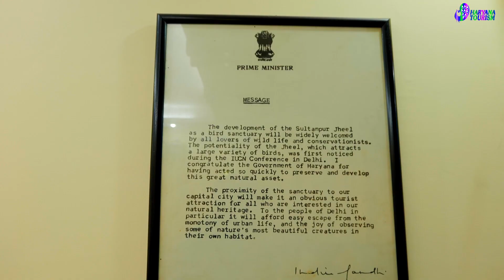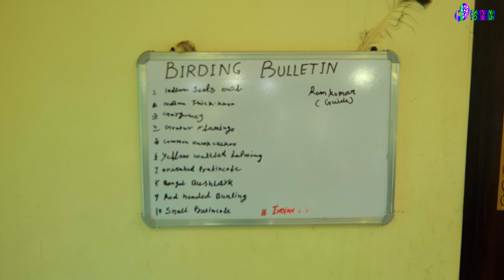Rosy Pelican Tourist Resort, Sultanpur, Haryana